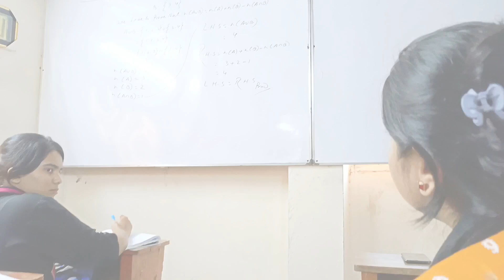ফ্রেন্ডরা মিলে খাওয়া দাওয়া করলাম//প্রথমবার ছাতু খেলাম🤔